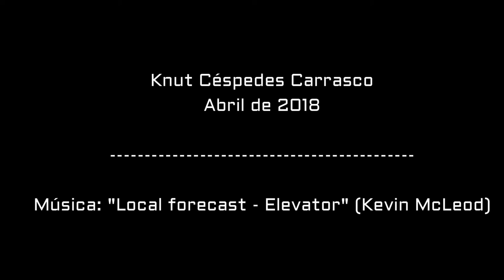Tratamiento de aguas residuales producto del lavado de brochas y rodillos con látex o látex satinado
- Wastewater Treatment of Latex Paint
- Latex Paint Washout
- Latex Wastewater Treatment Flocculation